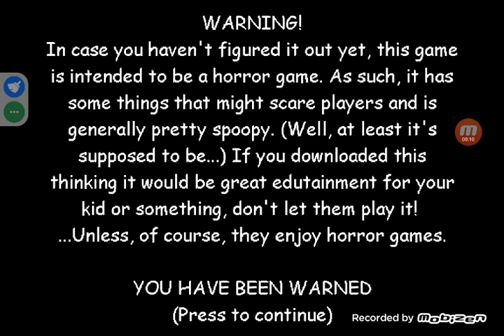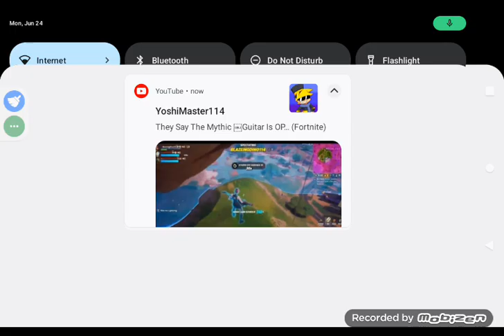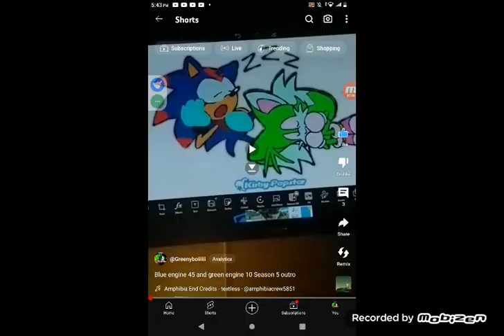Baldis Coma part 1